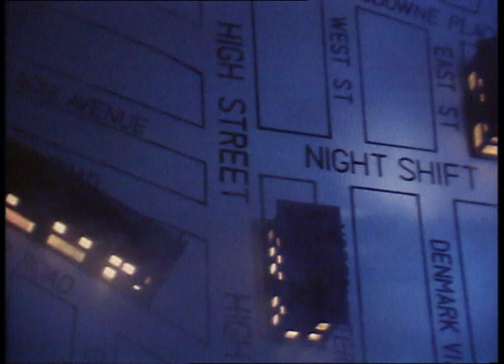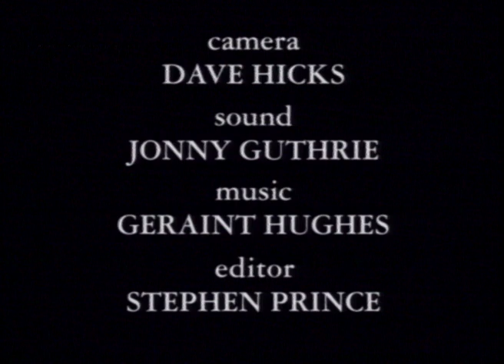Night Bus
A social documentary ahead of its time, Night Shift became a long-running cult series of five minute shows about night workers on the UK's main commercial television channel ITV1.

The show's original run was from 1992 to 1999 and was filmed entirely hand-held in an 'as it happens' style, very uncommon at the time. It was presented Colin Bennett (known for TV shows including Metal Mickey, Luna and his role as 'Mr Bennett the care-taker' on Tony Hart's BBC series Take Hart, then more recently The Full Monty series on Disney+ ) who would often speak to the crew, involving them in the show; again a style unheard of back then. These were Graham Daniels (producer/director), Nick Clarke (producer/sound), Nic Small (camera), and later series Dave Hicks (camera) who also happened to film the title sequence too.

Over the years Night Shift took viewers everywhere from inside a nuclear power station, intensive care wards in hospitals, a police response unit, out with the fire brigade, a night bus journey, a lap-dancing club, and even a milk delivery round in the early hours! It was also the first ever television programme allowed to film inside Gatwick Airport's air-traffic control tower (before the BBC series Airport claimed it was them!).